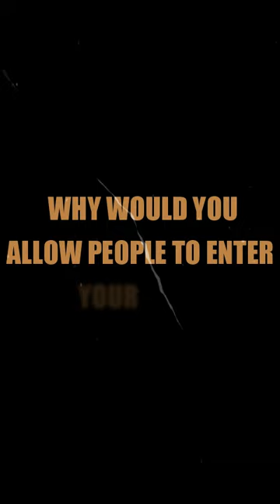Everyone is Not Allowed To Enter Agakhan's Den | Reality of Ismailism | Salim Lalani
Everyone is Not Allowed To Agakhan's Den | Reality of Ismailism | Agkhani | Salim Lalani

Need your support to expose the CULT and the CON.
Salim..!